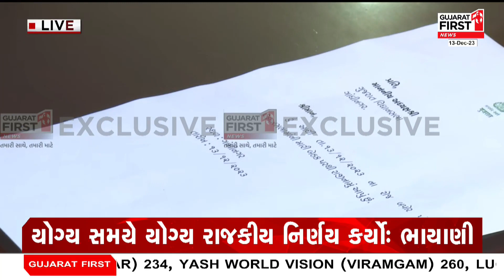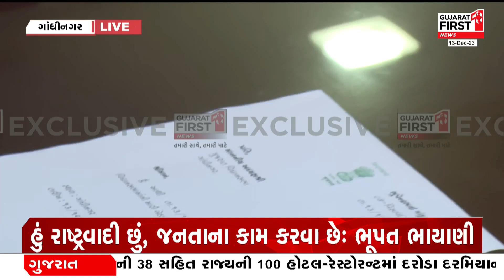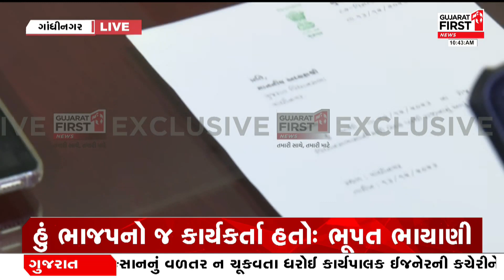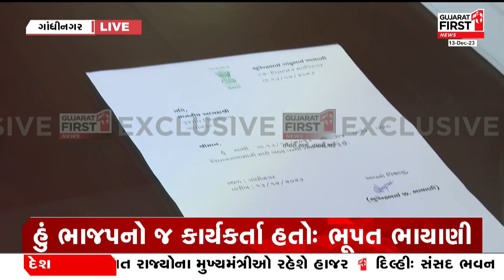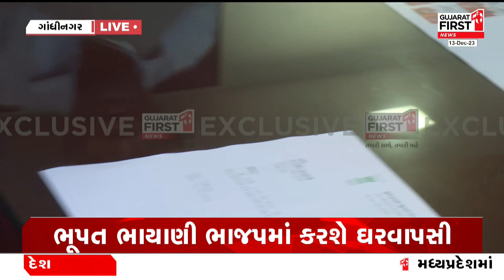Gandhinagar: ભૂપત ભાયાણી ભાજપમાં કરશે ઘરવાપસી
લોકસભા ચૂંટણી પહેલા AAPને મોટો ઝટકો
વિસાવદરના MLA પદેથી ભૂપત ભાયાણીનું રાજીનામું
વિધાનસભા અધ્યક્ષ શંકર ચૌધરીને સોંપ્યું રાજીનામું
સૌરાષ્ટ્ર ભાજપના મોટા નેતાઓ રહ્યાં ઉપસ્થિત
ભૂપત ભાયાણી ભાજપમાં કરશે ઘરવાપસી
હું ભાજપનો જ કાર્યકર્તા હતોઃ ભૂપત ભાયાણી
હું રાષ્ટ્રવાદી માણસ છુંઃ ભૂપત ભાયાણી